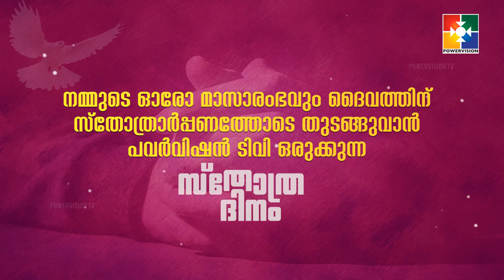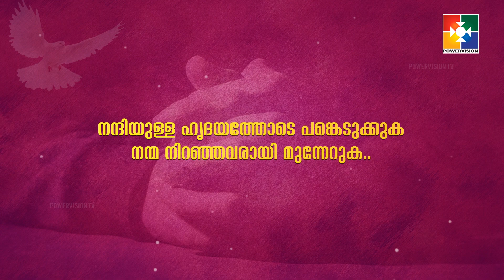സ്തോത്രദിനം | PROMO | JUNE 1 @ 10 AM TO 12.30 PM | POWERVISION TV